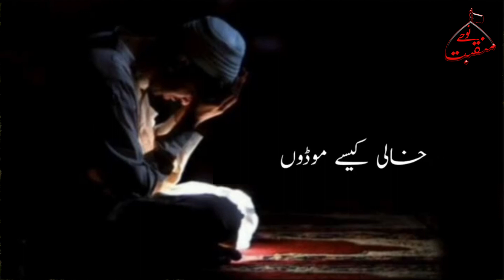Allah Farmata Hai (HD) | Bayan Tariq Jameel | WhatsApp Status | Nouhay Manqabat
Allah (G) Farmata Hai
Tariq Jameel
Bayan
WhatsApp Status 2023
Ramzan Status
Coming Soon Ramzan Mubarak🌹
WhatsApp Status 2023-24
Nouhay Manqabat
Josh App | Faisal Hussain
Instagram Account | Syed Faisal Hussain Rizvi
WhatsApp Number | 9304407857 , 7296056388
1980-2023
All Nouhakhwan Nouhay WhatsApp Status
All Manqabatkhwan Manqabat WhatsApp Status